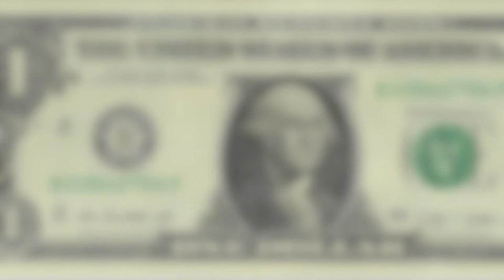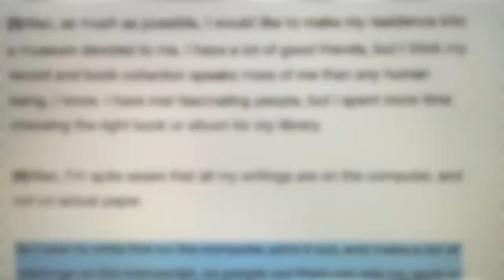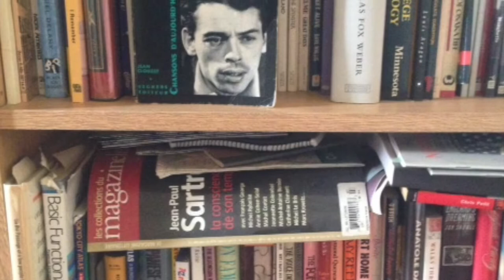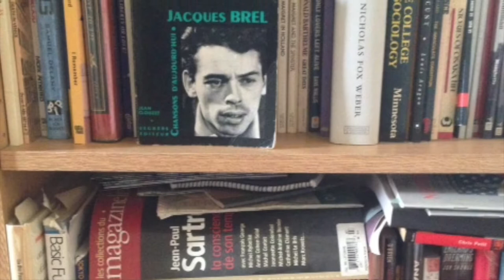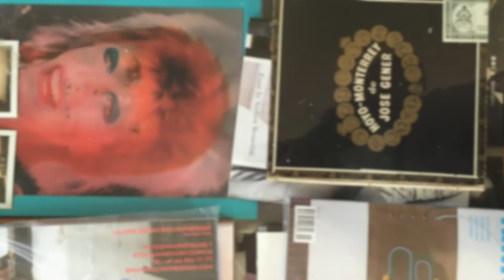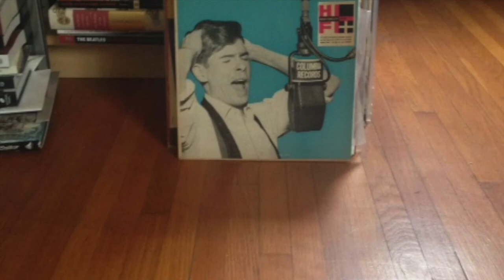Tosh's Journal - November 30 (Tosh's Museum)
One thinks that being a writer, one would want to have the largest audience or readers possible. This, of course, is understandable. But to be honest, I prefer a smaller readership. I like to get paid, of course, but so far that hasn’t happened. Nevertheless, I don’t know why I write. I suspect it is to leave something on this planet when I’m gone and buried, or my ashes dropped off in the Shibuya street crossing in front of the station. Also, as much as possible, I would like to make my residence into a museum devoted to me. I have a lot of good friends, but I think my record and book collection speaks more of me than any human being, I know. I have met fascinating people, but I spent more time choosing the right book or album for my library. Also, I’m quite aware that all my writings are on the computer, and not on actual paper. So I plan to write first on the computer, print it out, and make a lot of markings on the manuscript, so people out there can see my work in progress. Technology makes everything neat and precise, but the ‘real’ world is quite messy. People don’t go to museums to see neatness; they go to see the drama and tears of the making of that art.

So I wrote a will to express my desire to have my collection intact after I pass away. “I give all the remaining works of art executed by me in my collection to an American city that will agree to build or assign and maintain permanent quarters. exclusively for these works of art and assure their physical survival with the explicit requirement that none of these works of art will be sold, given, or exchanged but are to be retained in the place described above exclusively assigned to them in perpetuity for exhibition and study.” I thought it was best to have a museum in America because the text will all be in English. I’m paranoid that my work will be mistranslated. I have approached various universities around the country, and so far, most of them have told me, “we never heard of you.” This is accurate at the moment, but I think that’s such a so short-sighted thing to say to a writer, no?

Acting under my count, I have 2,752 books and 1,434 albums. I imagine that at the very least if I can have a room that is 1,000 feet by 1,000 feet, and have a couple of display cases for my manuscripts and correspondence (which to be honest will have to be print-outs of my e-mail), I think it will make a very lovely and permanent exhibition. Also, perhaps over the years, from the collection of fees collected at the door, as well as the hopeful (future) home of my collection, they will be able to raise funds from the non-profit world. With the funds, I’m hoping that they can invite scholars to come and give talks about my writing as well as my collection. Perhaps even a panel discussion or two.

I think, looking back now, the fascinating aspect of my writing career is the lack of such a career. I’m sure scholars will be scratching their heads over this one for years to come. Basically, I stopped participating in the literary world due that it wasn’t of my making. Some claim that I couldn’t get my books published, but that’s not the point here. The specific point I want to make is that I live here, and this is my world. Therefore there must be a representation of my world.  - Tosh Berman